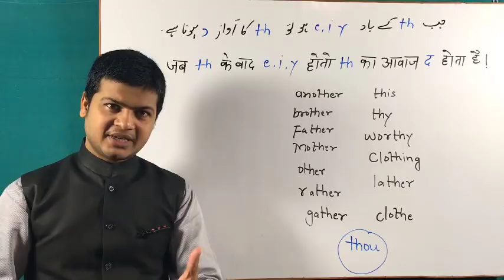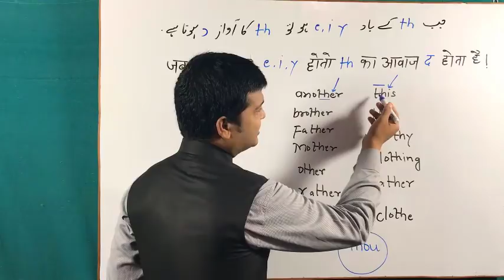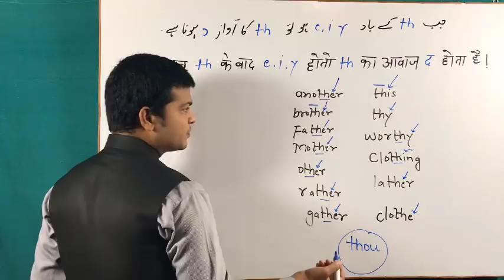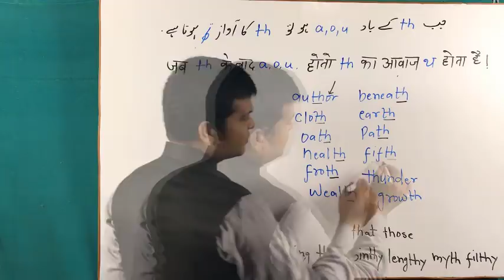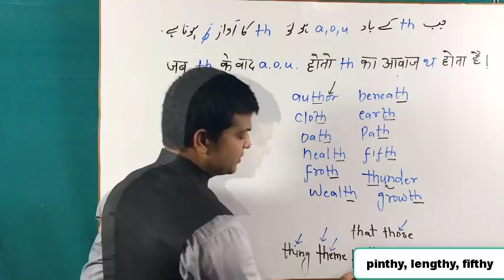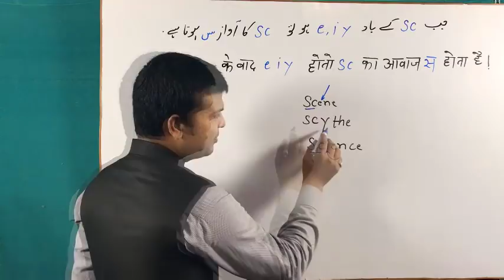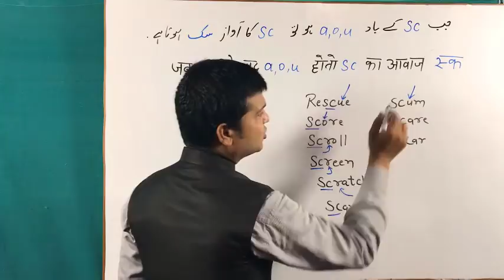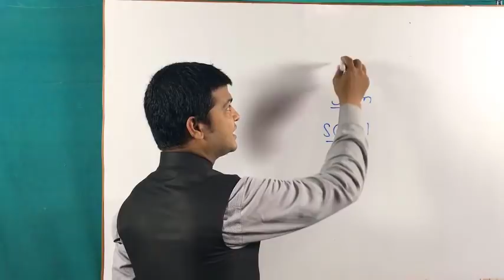Th Letter sounds | Learn to Pronounce Letter th | Pronunciation English Alphabet sounds part 124.